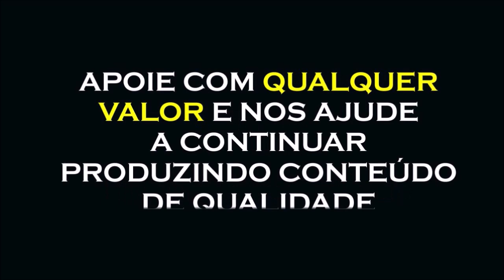10 JULHO, ADERIR A CRENÇAS PARA REPELIR A DOR, JIDDU KRISHNAMURTI DUBLADO